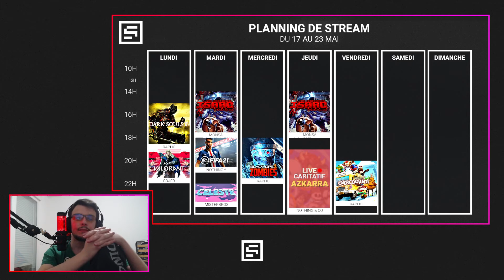Jusqu'où ira-t-il ? Rapho en mode ZOMBIE 🧟‍♂️ | Call of Duty: Black Ops 2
Replay de Rapho sur Black Ops II qui tente d'aller le plus loin possible sur le mode Zombie.

Instrumental et son de la vidéo :

x